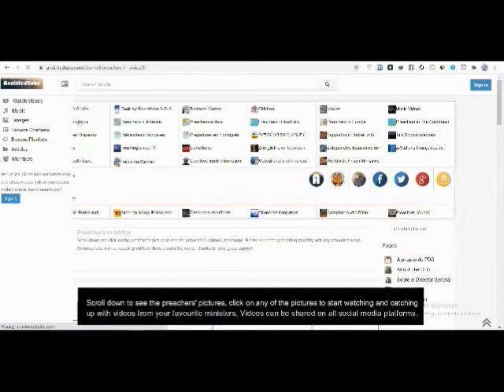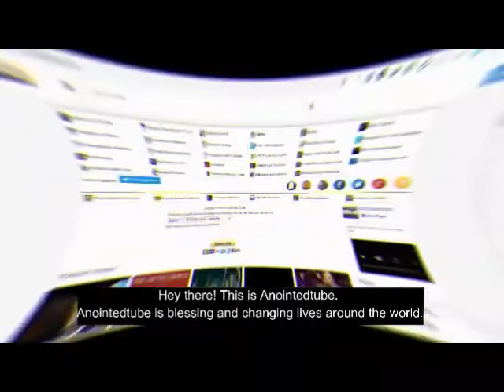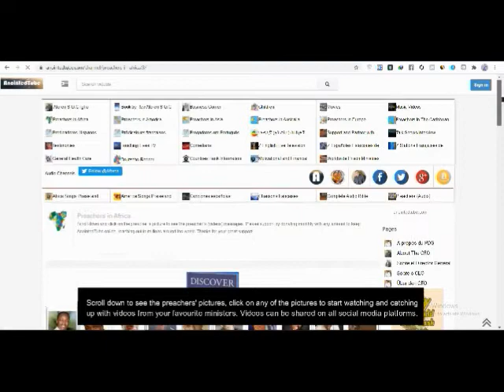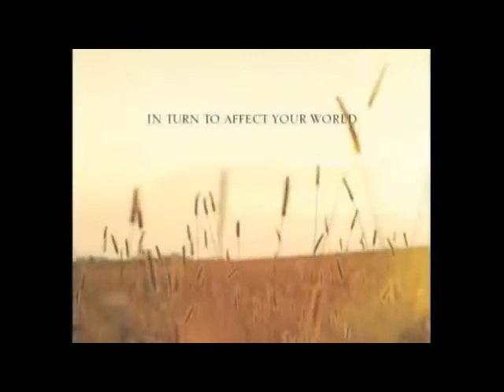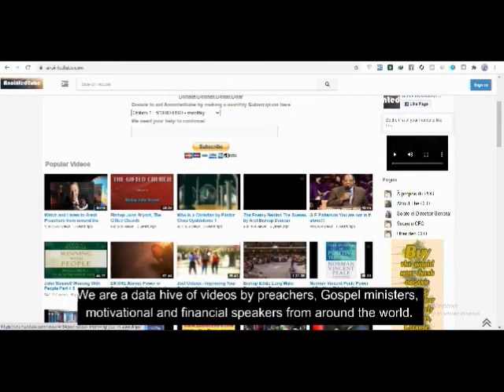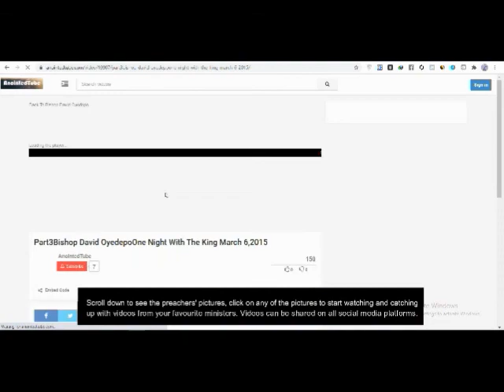Kanye West (Mary Opera Lincoln center)New York-Very Powerful. Visit anointedtube.com 4 great videos